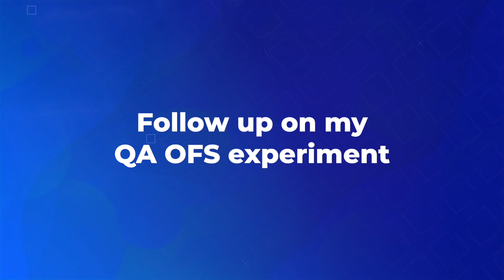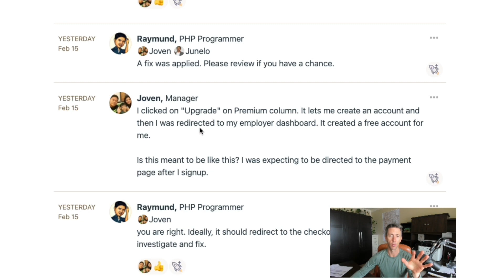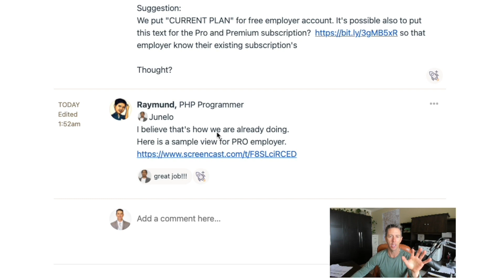Ep. 88: Follow Up On MY QA OFS Experiment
Getting poor work from my team is one of the pitfalls of turning over everything to my OFS team. I wasn't sure how to fix this until I put a quality assurance person in place to go over everything before it gets to me.

That was over a month ago. Having a quality assurance process made things a lot better. How much better? That's what I'll be talking about in this episode.

And that terrible video I was talking about? This is the episode where I first mentioned it

Do you have questions about hiring an OFS (Online Filipino specialist)?

👉🏻 Get my book, "The Outsourcing Lever."

My book "The Outsourcing Lever" will:
✔️ Reveal my secrets for hiring, recruiting, training, and managing OFS in the Philippines
✔️ Teach you how your business can thrive with Filipino workers
​✔️ Give you all of the tools to hire competent ROCKSTAR OFS
​✔️ Give you step-by-step guides on how to train your Filipino worker so they can take the load off your plate
✔️ ​Turn you into an expert communicator and manager for your Filipino team
✔️ ​Give you the freedom to work ON your business instead of IN your business

Where Can You Find ROCK STAR Filipino workers?
Post a job or browse through our database of over 1 million online Filipino workers.

I'll show you my DETAILED RECRUITING method when I hire my OFS

My One VA Away recruiting training:
✔️ Is quick and effective. You don't have to waste your time.
✔️ No more guessing or hoping you're doing things right.
​✔️ Has been proven successful over and over and over.
​✔️ Took me more than 15 years to hone and perfect.
​✔️ Has only been shared in detail with a select few in my inner coaching circle.
​✔️ Will guarantee you a fantastic OFS hire with very few exceptions.
✔️ Takes only 2-3 hours to complete
​✔️ Will give you the confidence you need to pull the outsourcing trigger, make your first OFS hire, and help you get your life back.

- Timestamps -

0:00 Intro
0:06 My QA OFS Experiment
0:48 Results: Positive and Effective
1:45 Example of our QA Process
3:36 Tip: OFS should be Detail-Oriented
4:06 Tip: Give them a Title and Responsibility